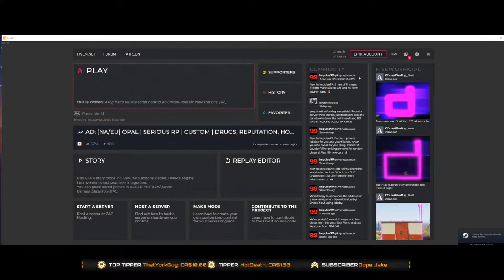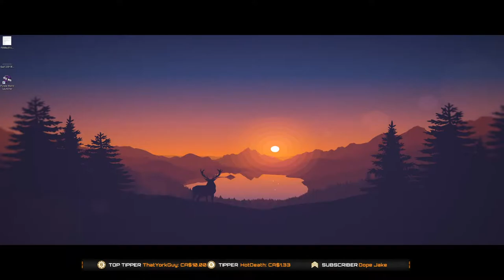Purple World RP The Adventures of Wayne Jackson